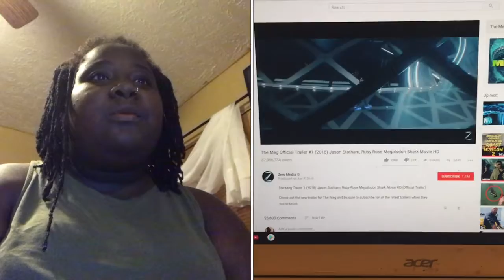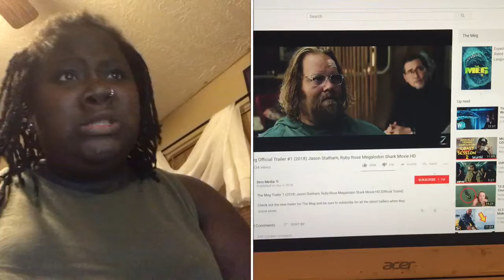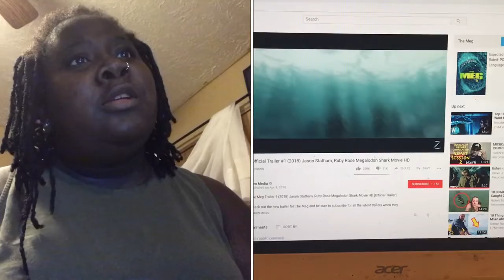The Meg Trailer Reaction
There’s something lurking in the waters if giant monsters are your thing go and check out the trailer